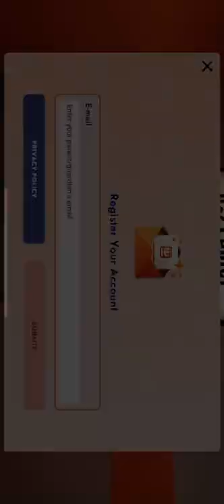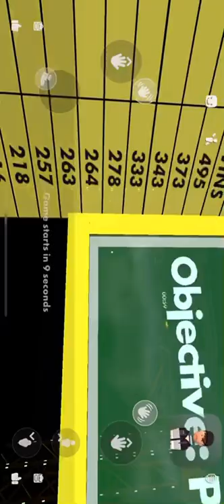Squid game rec room